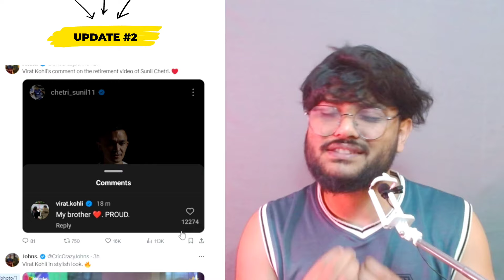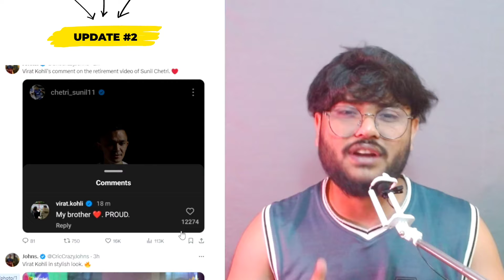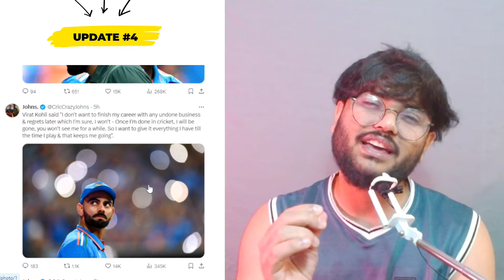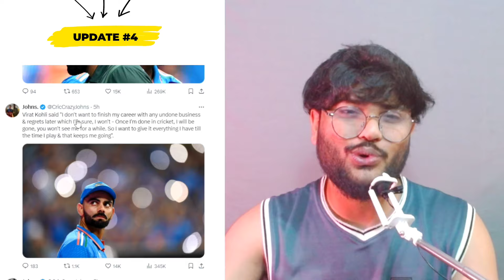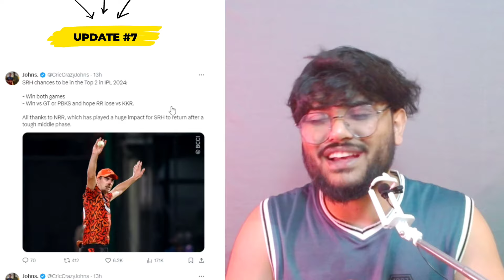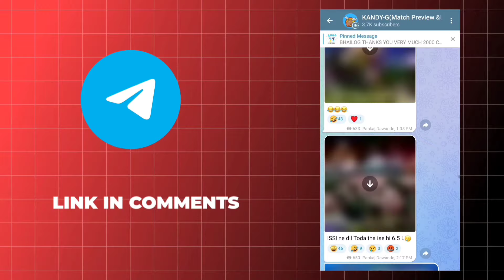Virat Kohli retirement plans... 😭 Sunil Chhetri retires... 😭 CSK vs RCB is blockbuster? ft. MS Dhoni